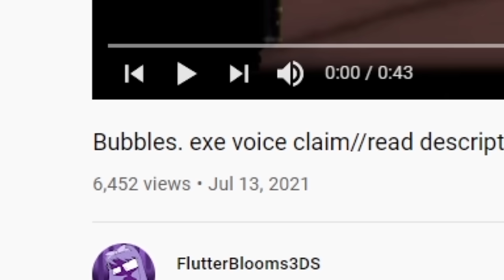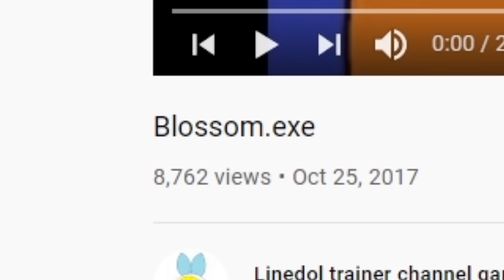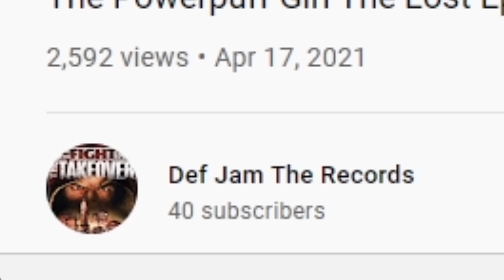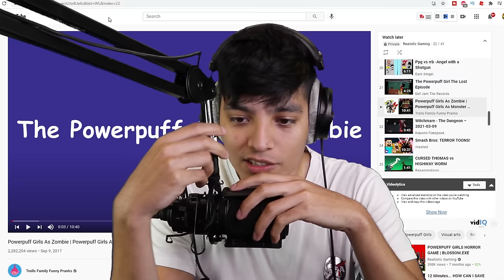SCARY POWERPUFF GIRLS.EXE VIDEOS